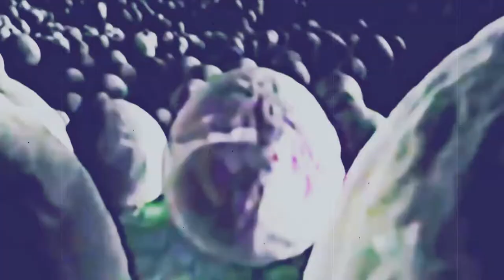Drinking Water vox by K La Tengo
from the tape "sky blue pink" by space-heater!
production-dick billions
vox-K La Tengo